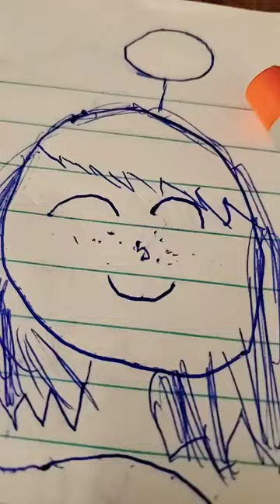November 5, 2022